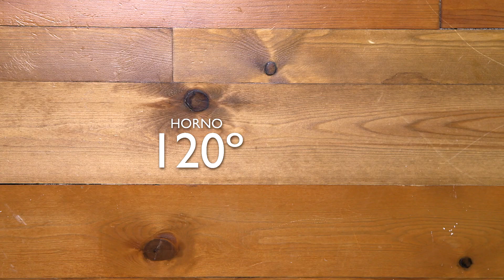TARTA PAVLOVA de dos formas ¡Clásica y vegana!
¿Quién puede resistirse a este pastel? Como yo no he podido, quiero enseñarte dos versiones de la tarta PAVLOVA: la receta clásica y la opción vegana. Además haré un merengue japonés riquísimo. ¿Ya se te hace la boca agua? Sigue este tutorial paso a paso y los consejos que te doy para triunfar con este postre.